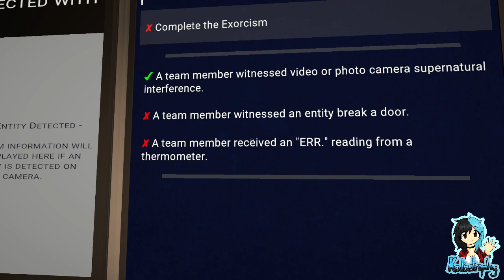Ghost Exorcism Inc ¦ Part Four - Children are so... scary!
~PLEASE¤READ¤THE¤DESCRIPTION~

Ghost Exorcism INC is a horror game where you can play alone, or in a team of up to 6 exorcists. Your mission will be to identify paranormal entities, and then exorcise them.

An old kindergarten and a potential ghost sighting? Sounds like Kata, Minisaph and Sapphire have their work cut out for them!

Players:

Katastrophy_x
MiniSaph
Sapphire_the_Fox

Game: Ghost Exorcism Inc by StudioGoupil